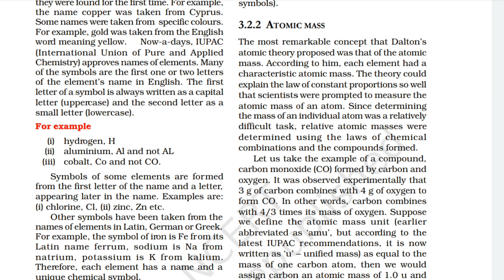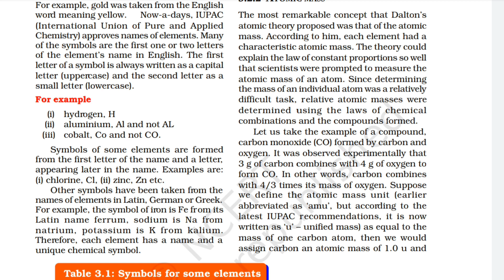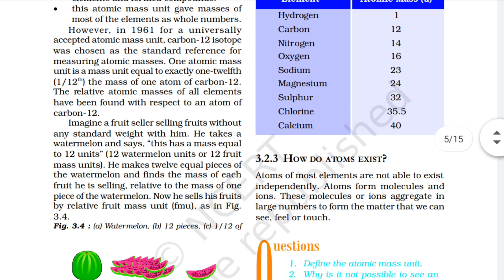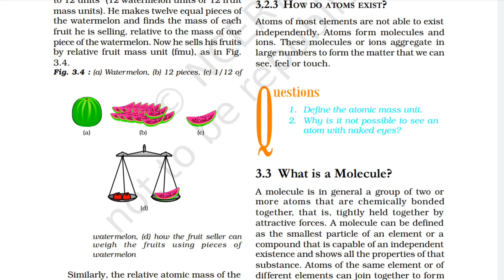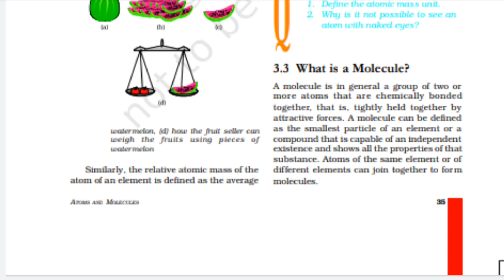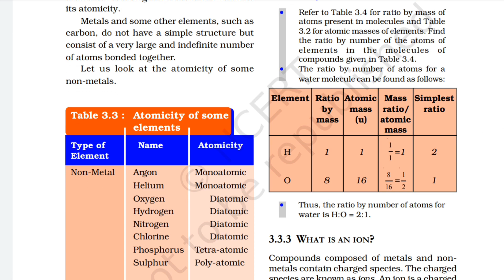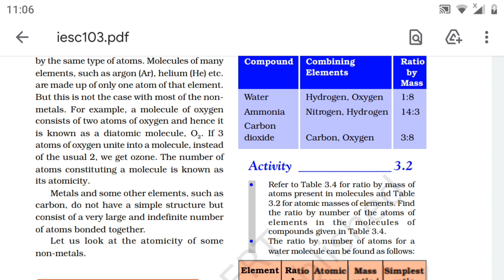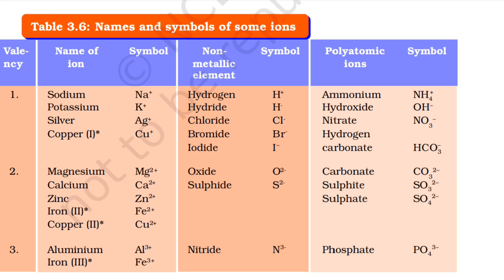CLASS-9 ,Science, Ch-3 PART-2 Atoms and molecules , NCERT l Atomic mass and molecules l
If you want more like this

LEARN FREE AND BEST
EASY METHOD TO LEARN

Sorry Element ke bad video small ho gayi hai part-2 Ch-2 Is matter around us pure 👇👇👇👇👇👇👇👇👇👇👇